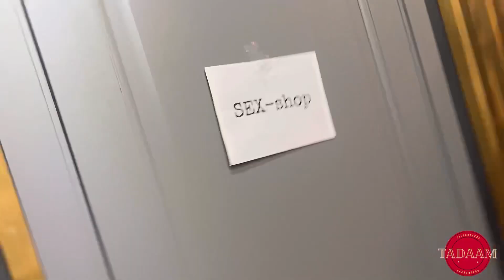Шоу программа «НАЗАД В 90-Е»